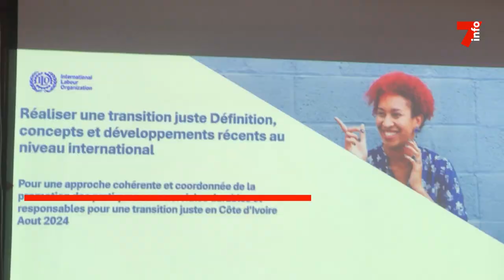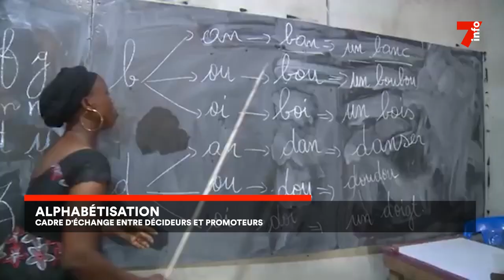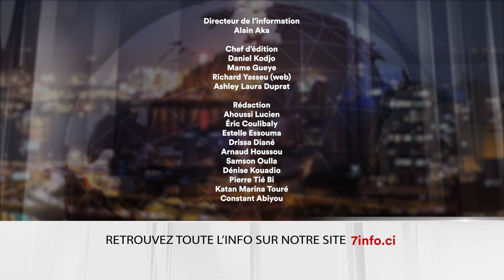Le 7 minutes du 23 août 2024 (édition du 19H)